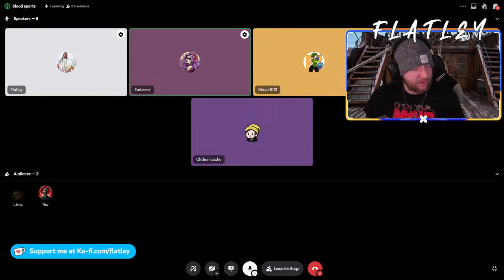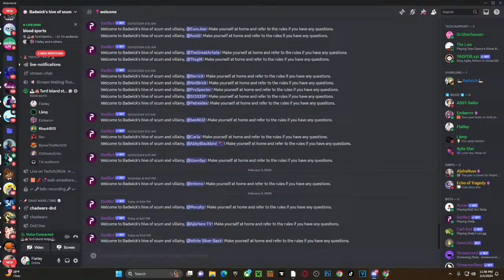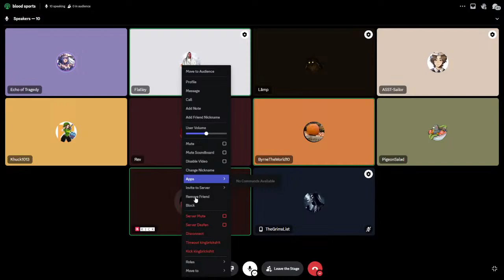Turd Island ( Poo Peninsula)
CALL IN's WELCOME
 Blessed Are Thee
jks its ok
ill also be talking about nothing
Whats The Word of This Weeks Bird